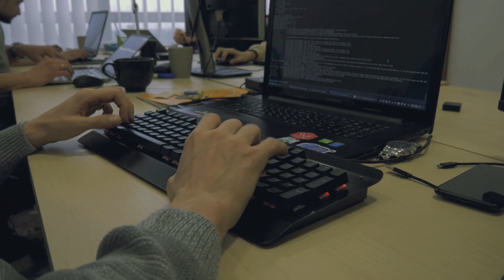Cloud Engineer Average Salary in USA | cyber security engineer salary in USA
In this video we will discuss salary of a cloud engineer in America and which companies are giving high average salaries to their cloud engineer. we will also discuss what a cloud engineer do and about highest paying cities in united states of America for cloud engineers. In this video we discussed salary in Deloitte, Stanford healthcare, Stefanini IT Solution, Fidelity Talent Source  and Angi. we discussed cloud engineer salary in Newyork, Washington, St. louis, Herndon and philadelphia.